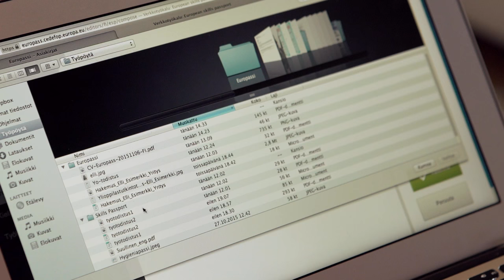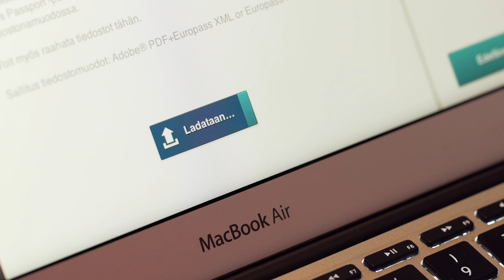Europass Skills Passport - sähköinen portfolio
Näytä työnantajalle mitä osaat: kokoa asiakirjasi ja muut dokumentit, jotka osoittavat tietosi ja osaamisesi uudeksi sähköiseksi portfolioksi.
Europassin Skills Passport on helppo koota: katso videolta ohjeet ja vinkit!